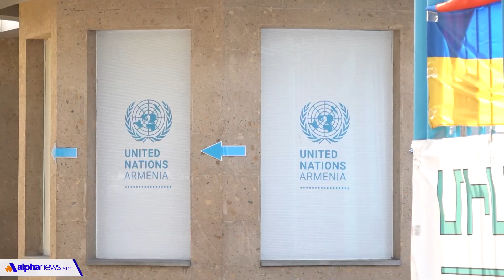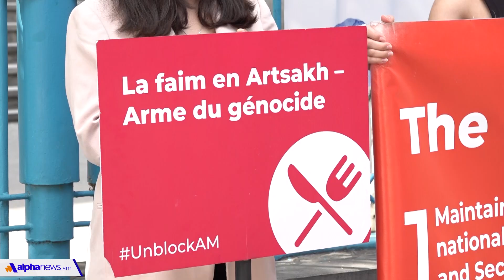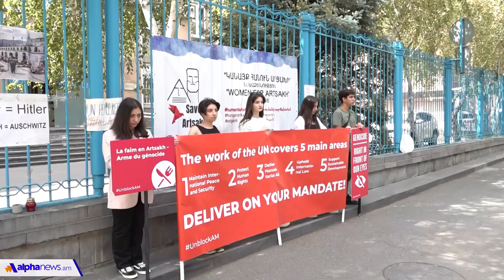Արցախում ցեղասպանություն է իրականացվում, մեզ օգնություն է պետք. ակցիա՝ ՄԱԿ-ի գրասենյակի դիմաց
Լաչինի միջանցքն ապաշրջափակելուն ուղղված նախաձեռնության՝ Unblock-ի անդամները՝ մի քանի օր է ՄԱԿ-ի երեւանյան գրասենյակի դիմաց լուռ ակցիա են իրականացնում:

Alpha News-ի հետ զրույցում նախաձեռնության անդամ Լաուրա Պողոսյանն ասաց, որ կենդանի պատ շարելով միջազգային կառույցների հայաստանյան ներկայացուցչությունների դիմաց ՝ նպատակ ունեն հասնել Լաչինի միջանցքի ապաշրջափակմանը:

Մանրամասն ՝ տեսանյութում